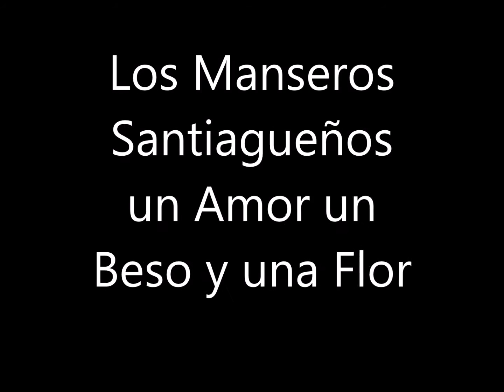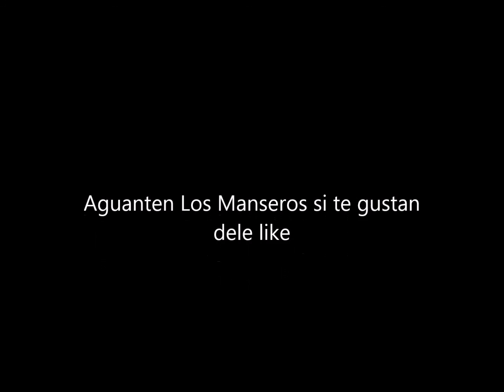Los manseros un beso y una flor